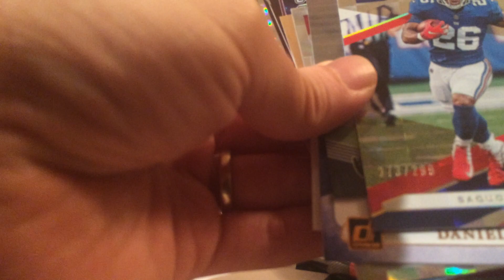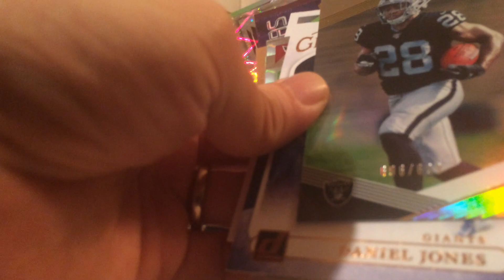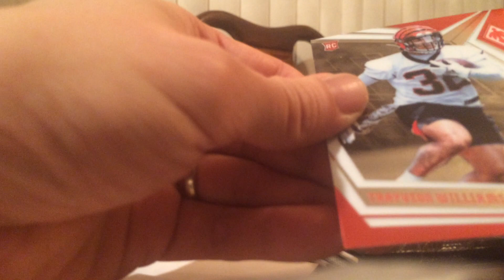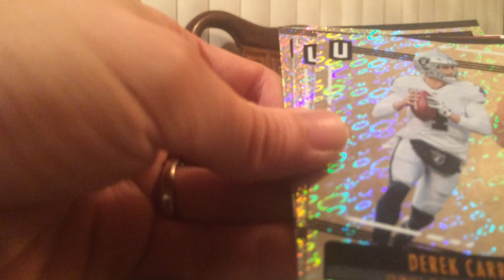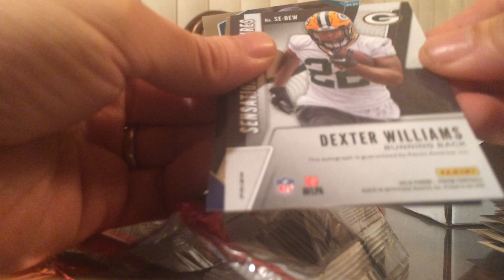Brothers In Cards Football Gold Box. 2 Hits! RPA😎